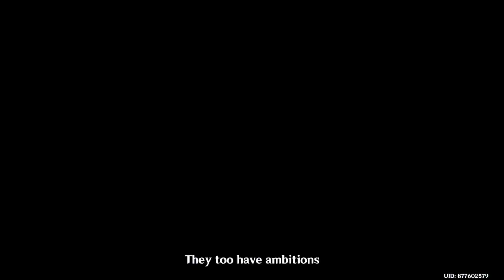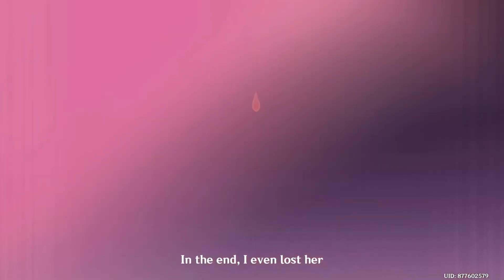The Omnipresent God | Genshin Impact Gameplay - Part 56